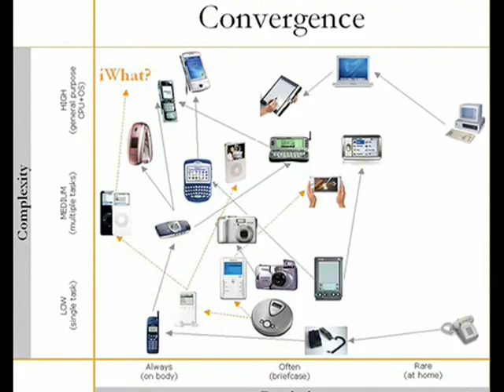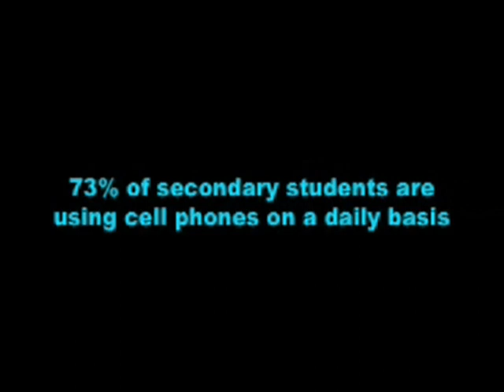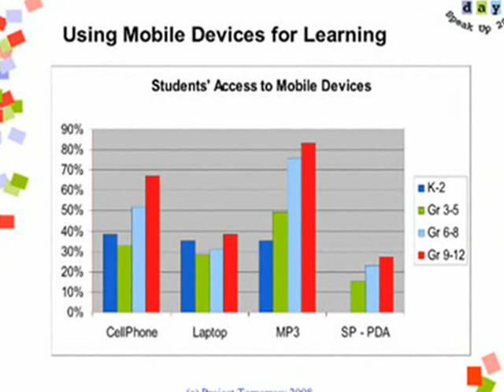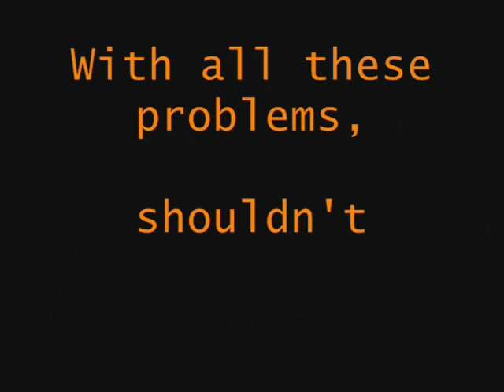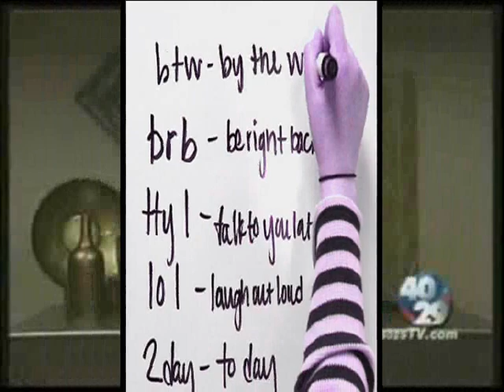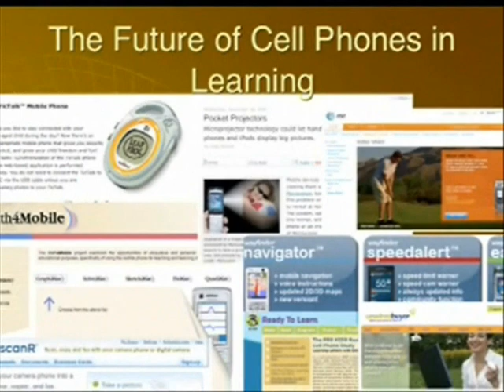Can You Hear Me Now? Engaging Student Learning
Project for a digital literacy class exploring the issues surrounding cell phones in the classroom made in 2009.